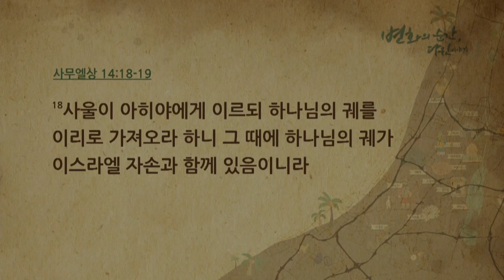[CTS2] 우리 인생의 라마 나욧_라마 | 만나교회 김병삼목사 [주일예배 / 설교]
설교 제목 : 우리 인생의 라마 나욧_라마

성경 구절 : 사무엘상 7장 15절 ~ 17절

15. 사무엘이 사는 날 동안에 이스라엘을 다스렸으되
16. 해마다 벧엘과 길갈과 미스바로 순회하여 그 모든 곳에서
       이스라엘을 다스렸고
17. 라마로 돌아왔으니 이는 거기에 자기 집이 있음이니라 거기서도
      이스라엘을 다스렸으며 또 거기에 여호와를 위하여 제단을 쌓았더라